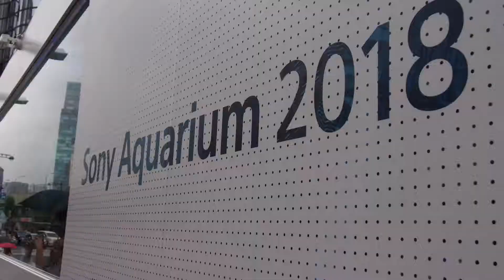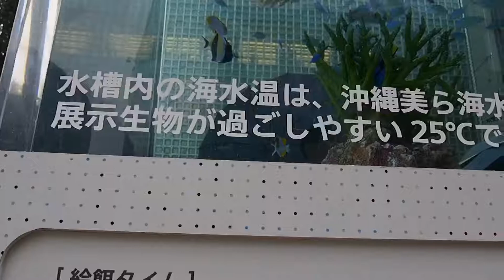銀座に水族館が来た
銀座でお魚とご対面